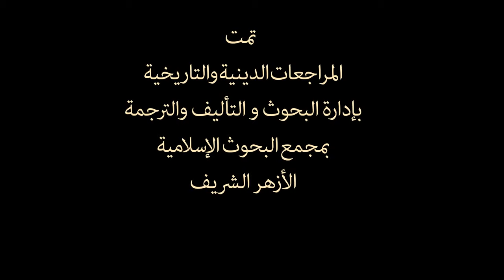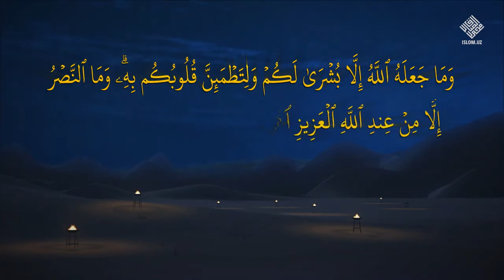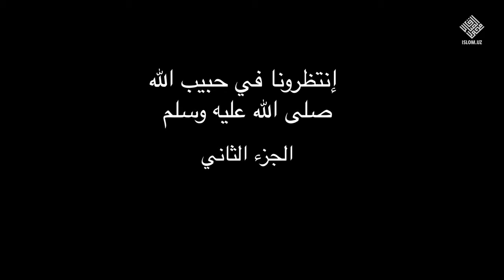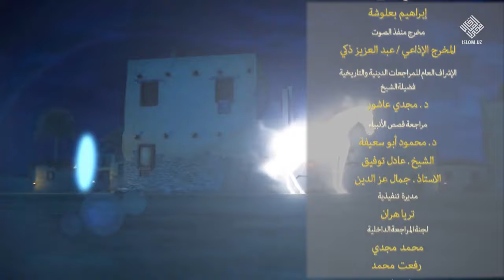«Аллоҳнинг Ҳабиби Муҳаммад» 30 қисм, 1 фасл